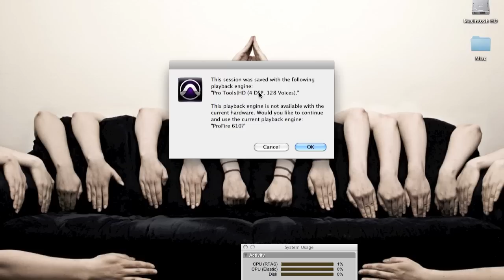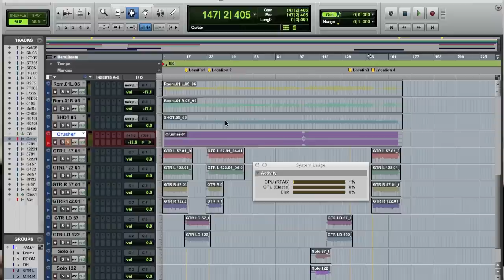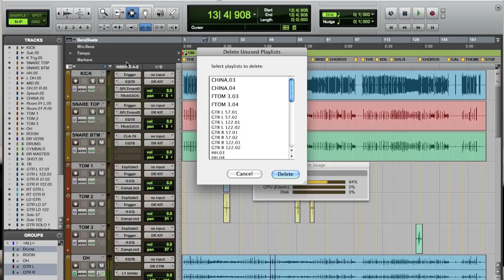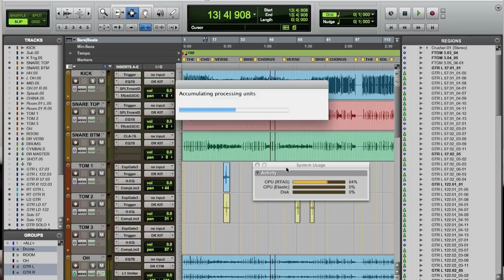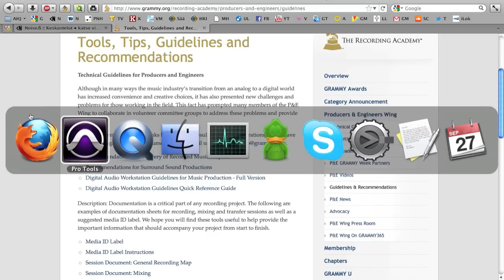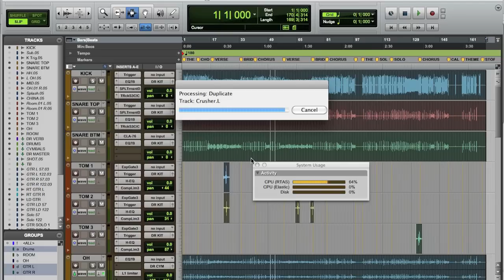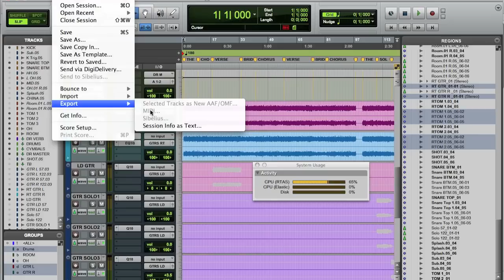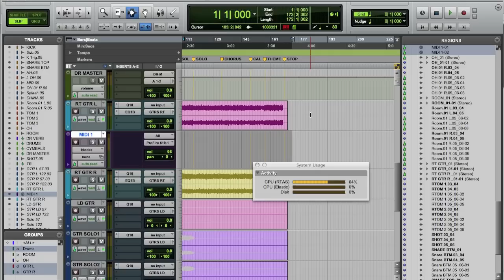Mixing 201 - Transferring sessions from Pro Tools to mixing engineer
Tutorial how to correctly clean and prepare your Pro Tools session to send it to the mixing engineer